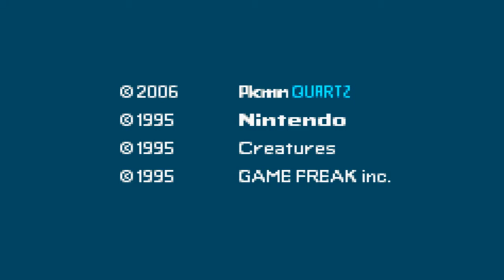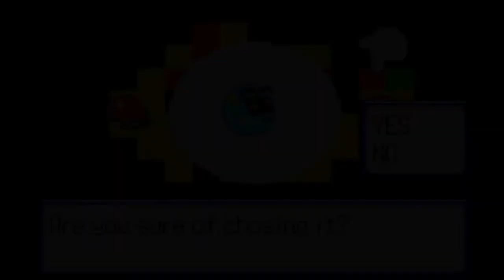Let's Play Pokemon Quartz: Episode 1 - A New Adventure!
In the first episode of the Pokemon Quartz LP, Ibanez gets his starter, gets trolled by squirrels, and then catches his first Pokemon.